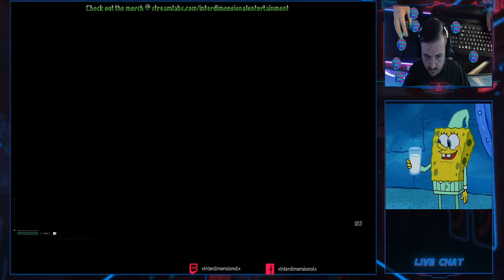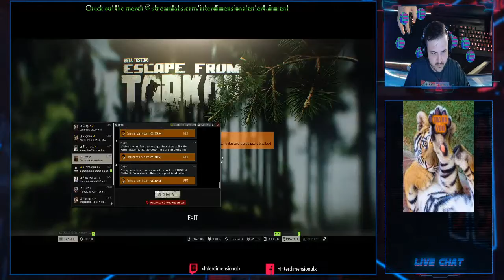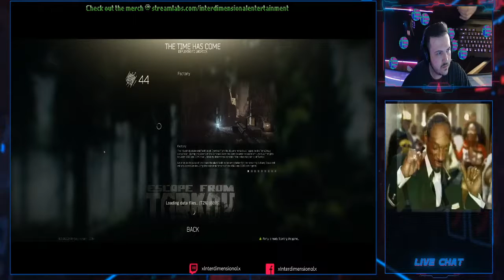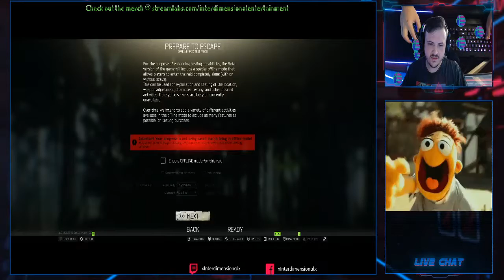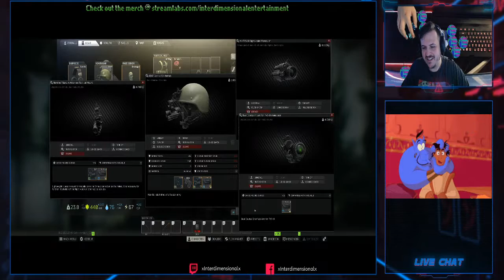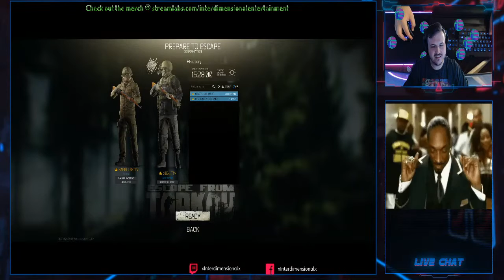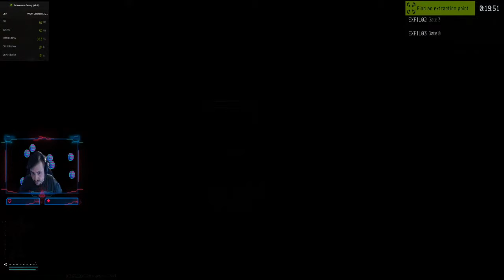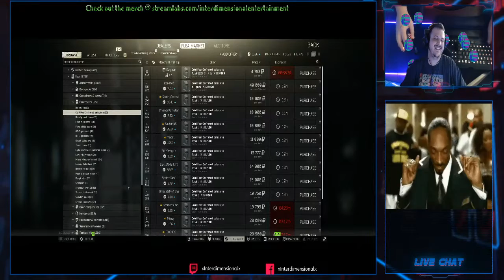25 meters or less with a bolt action rifle...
Snap into a Slim jim, oooohhhhhyeaaaaa.